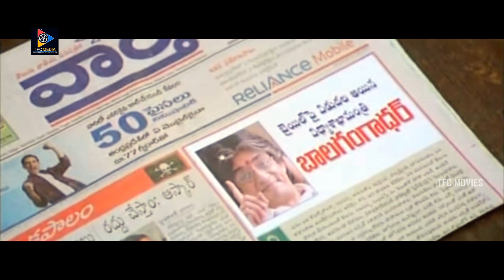ఎవడ్రా వీడు ఇలా ఉన్నాడు ...! | Jeeva Latest Movie Back To Back Comedy Scenes | TFC Movies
Watch & Enjoy : ఎవడ్రా వీడు ఇలా ఉన్నాడు ...! | Jeeva Latest Movie Back To Back Comedy Scenes | TFC Movies